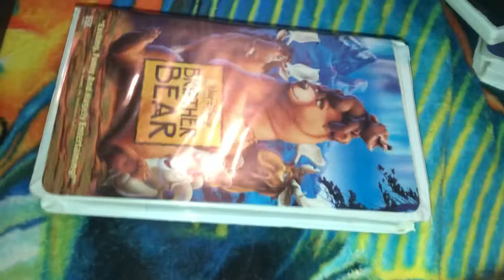Brother Bear VHS/DVD Review